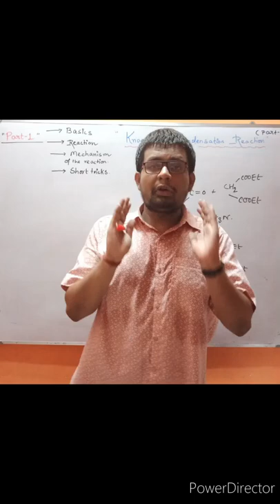Super trick of knoevenagel reaction